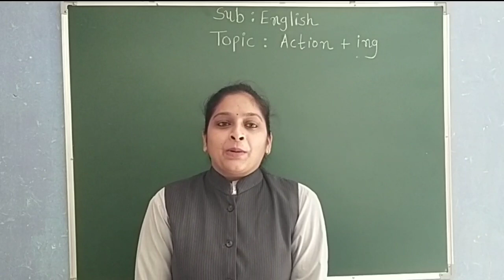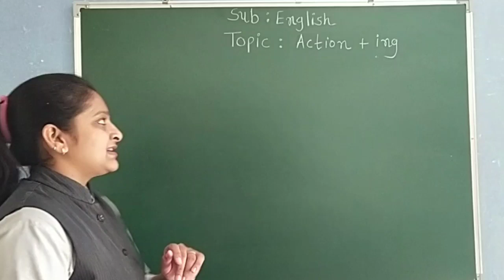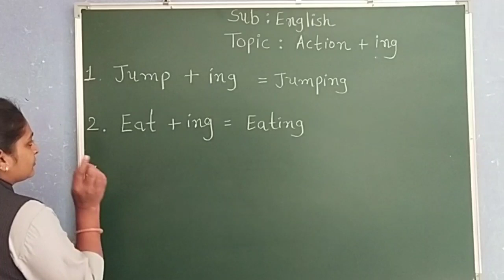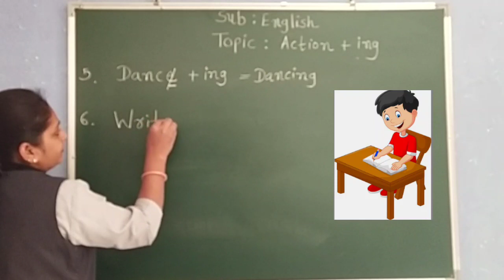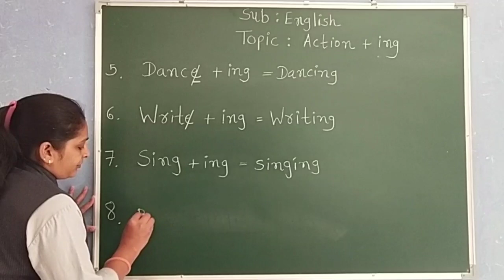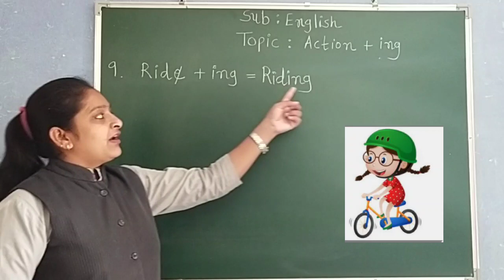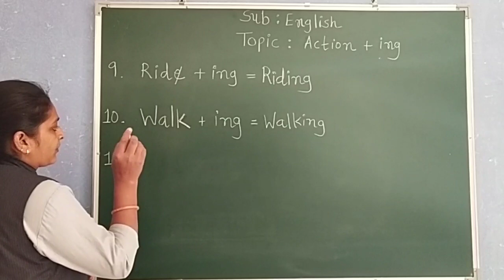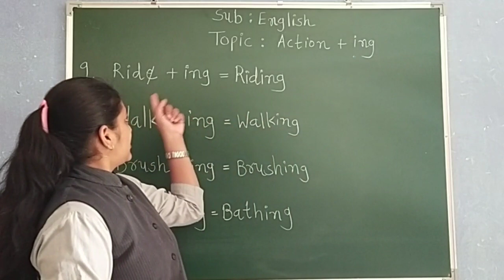GUJ MED STD 2 ENGLISH TOPIC ACTION + ING